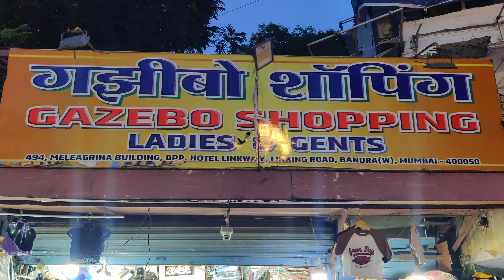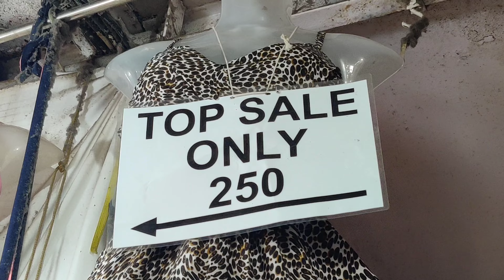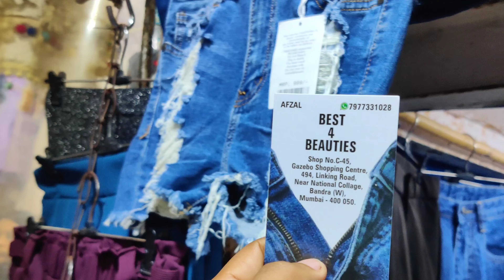Bandra linking road wholesale market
Channel - Narayanpathakvlogs

Your Quaris

link
linking road bandra shopping
linking road wholesale market
linking market bandra
linking road bandra shopping men's
linkin park
linking road
link purane song

Bandra
Street Shopping
Bandra Linking Road
latest Fashion
Linking Road Bandra
Women Shopping
Shopping Vlog
Hunting for Cloths
Lady on Shopping
Ladies Shopping
Shopping at Bandra Linking Road
Bargaining Skills
How to
How to Improve Bargaining Skills
How to Shopping at Bandra Linking Road
How to go at Bandra linking road
How to Reach at Bandra Linkning Road
How to reach bandra linking road
Latest SummerCollection 2024
Latest Rainy Season Collection
Summer Collection at Bandra Linking road
Summer Collection in Bandra Linking road
Rainy Season ki Tayari
Barish ki tayari shuru
Barish ke Pahle ki Shopping

Bandara Linking Road A to Z wholesale market
men's fashion style
fashion and beauty over 40
cheapest market

 • Narayanpathak-vlogs